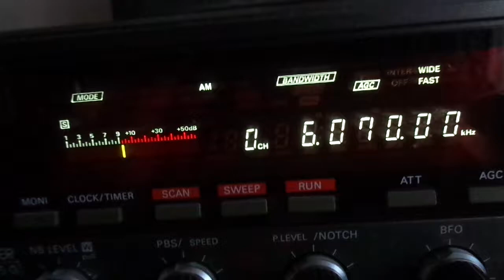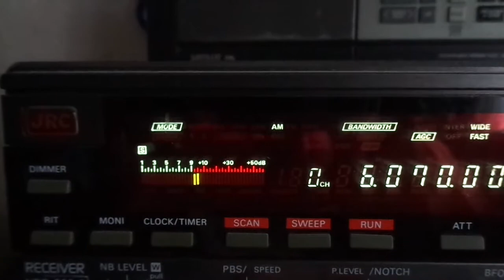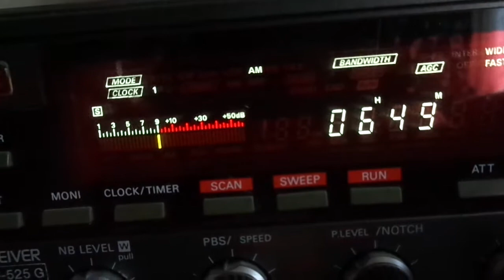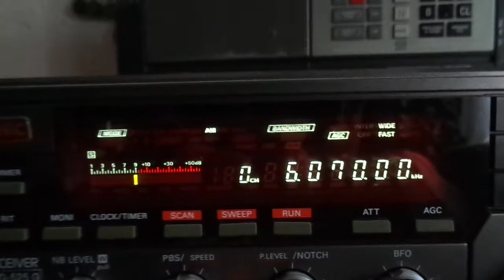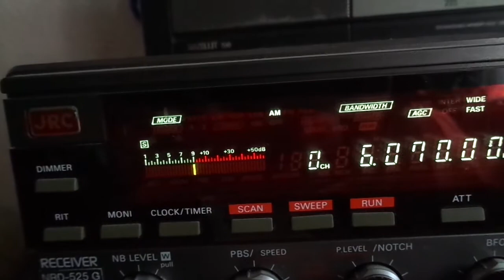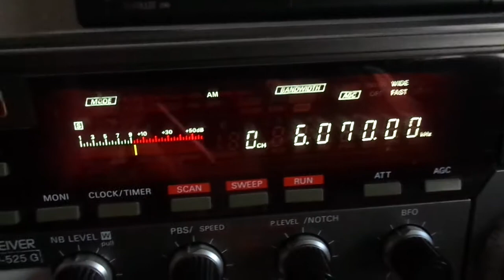Word of Deliverence via Rohrbach 13 04 2020 6070 kcs 06 48 UTC